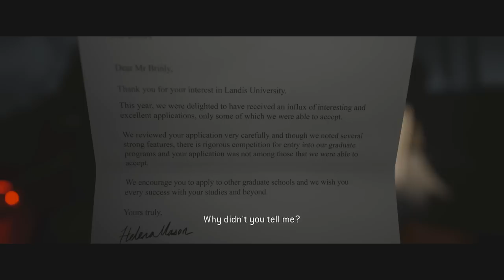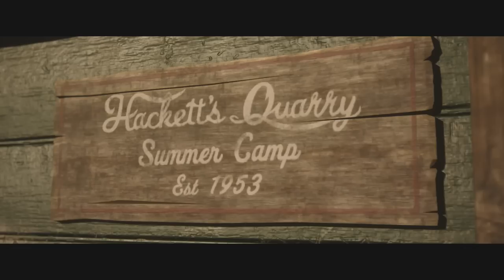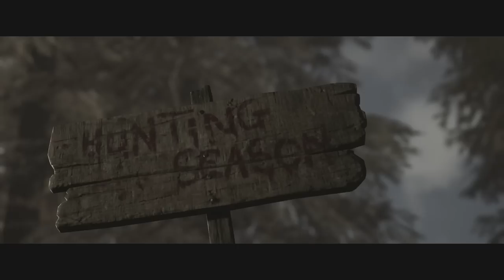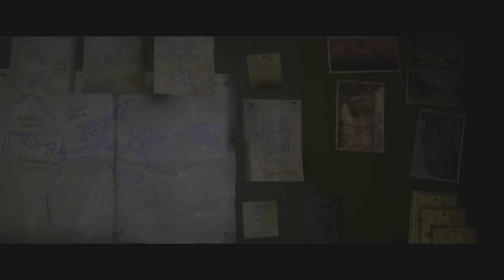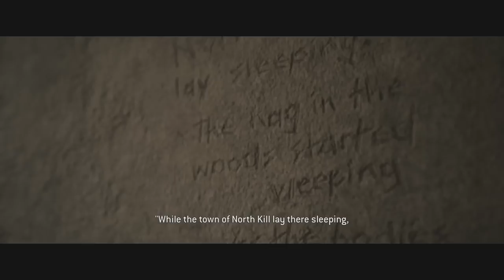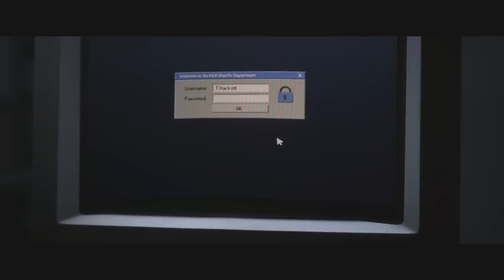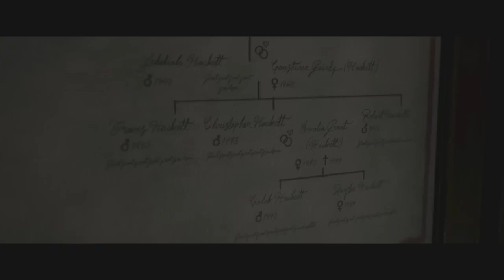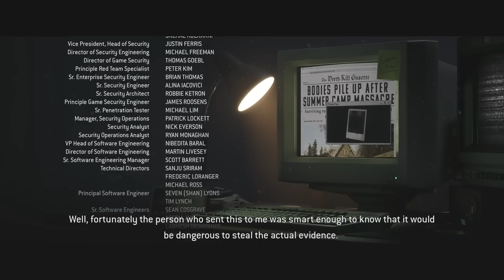The Quarry: GOREFEST (Full Movie)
The Quarry: Gorefest is a full movie of all of the GORIEST deaths possible in the Quarry